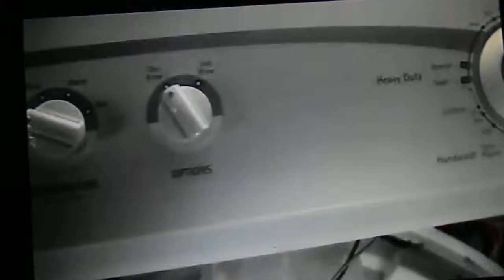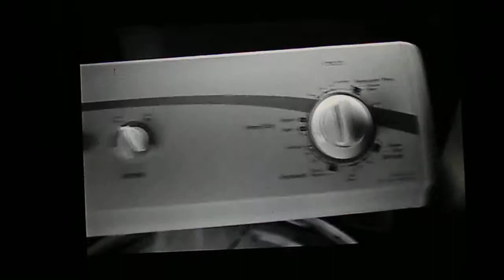Lavadora Kenmore 肯莫爾洗衣機 Waschmaschine Machine à laver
Lavadora Kenmore Waschmaschine Machine à laver Kenmore Vérification, remplacement de pièces anciennes avec des pièces bien connus j'ai trouvé que la minuterie ne fonctionne pas  /  Comprobación, sustitución de piezas antiguas con buenas piezas conocidas encontré que el temporizador no funciona /  我发现检查、 用已知良好的部件替换旧零件计时器无法正常工作